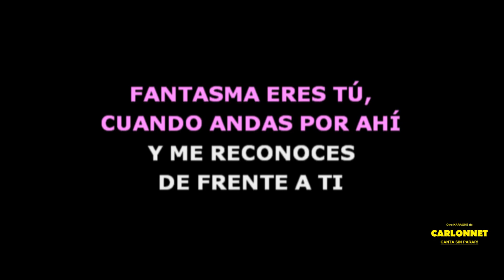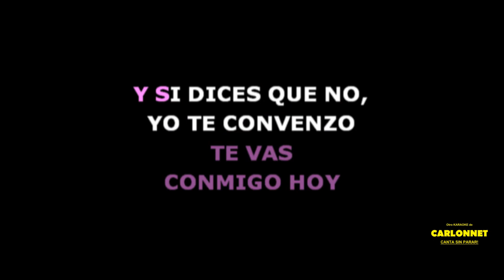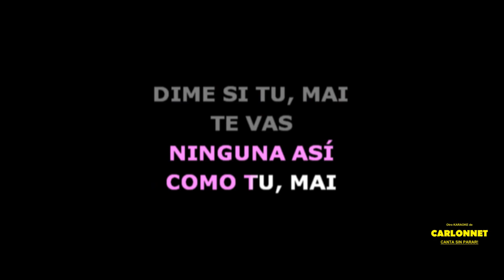Nunca me olvides - Yandel (Karaoke)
Canta este karaoke sin cesar! Cantalo sin parar!
En esta ocasión te invito a que cantes a todo pulmón "NUNCA ME OLVIDES", canción interpretada originalmente por YANDEL.

Todo un éxito que ahora tu puedes interpretar cuantas veces quieras.